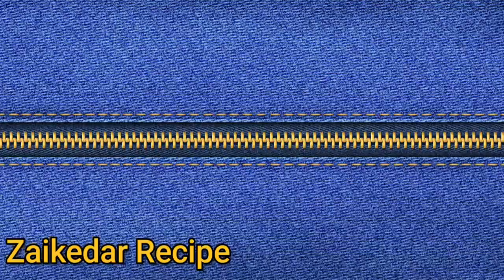आलू का नासटा..कूछ खाने का दिल करे तो झटपट बनाए..aloo ka naasta ..potato recipe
ingredients. .

1.potato 2
2.green chilli 1
3.onion 1
4.jeera 1/2 spoon
5.dhaniya 1spoon
6.black pepar 1/4 spoon
7.chat masala 1/2 spoon
8.salt
9.coriander leaf
10.maida 4spoon
11.corn flour 1spoon
12.red chilli 1/2 spoon